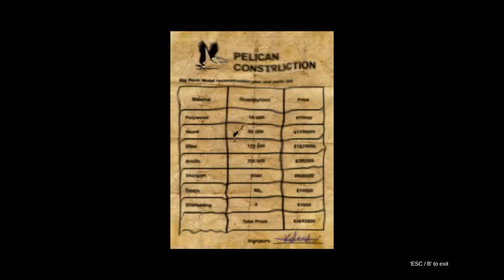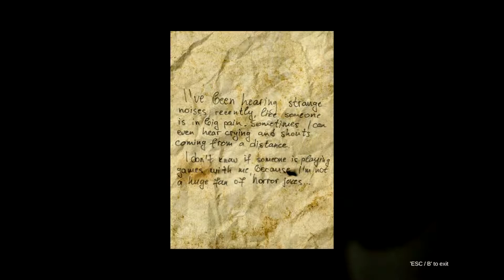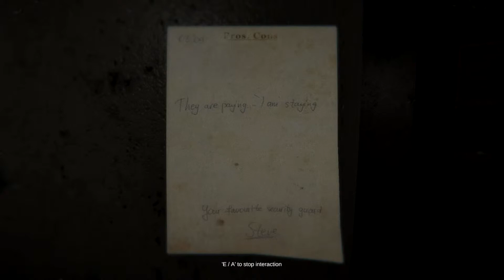WOUNDED | Steve is a Prick - Two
NEW Horror Game | WOUNDED | Steve is a Prick

Wounded is a brief horror game project with a simple story, made after two failed crowdfunding campaigns. The goal of this game is to bring you that old indie horror vibe back from where it all started.

You control Tim, an estranged father desperately trying to find his lost daughter, Lisa. His journey is tough and upmost challenging, through a world filled with paranoia, fear, anxiety and terror around every corner!

Wounded is more of an atmospheric indie horror. It doesn't rely on many jump scares. The environment detail and sounds play a role in the scare factor as well.

RELEASE DATE:28 Feb, 2019
DEVELOPER:Workbench Entertainment
PUBLISHER: Workbench Entertainment